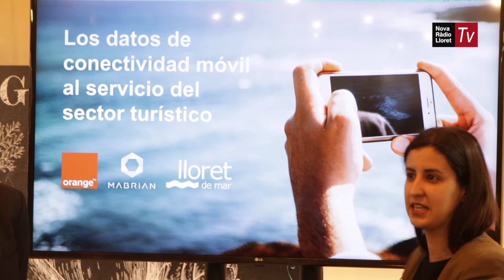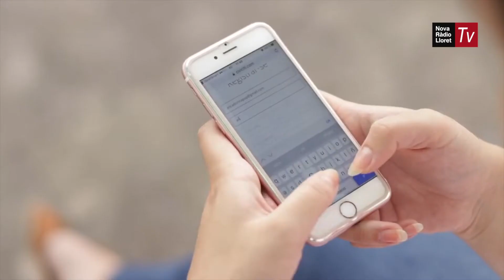Lloret, escollida seu d'un projecte pioner d'Orange, que analitzarà la mobilitat dels turistes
Les dades permetran gestionar de forma més acurada la destinació i els seus atractius per als visitants.